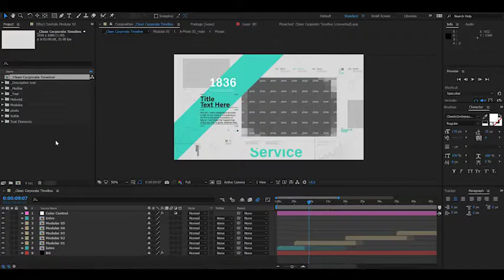Clean Corporate Timeline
The project is suitable for corporate publicity, corporate products, company history, personal works, etc. Smooth camera animation, front and rear sense of space, flipping the rotating lens transition, clean picture style. I hope you like it, Thank you.
Length 1:28
45 Media placeholders（15 major display media, 30 auxiliary media）
15 Title Text placeholders
One key color control